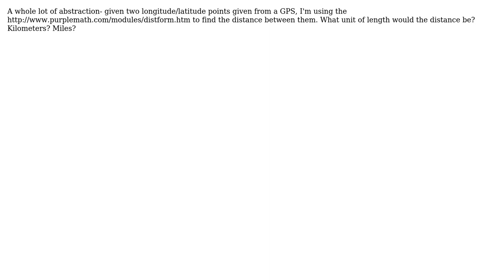If the Earth was flat, what unit of measurement would distances between geographic points be...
GIS: If the Earth was flat, what unit of measurement would distances between geographic points be represented as?

With thanks & praise to God, and with thanks to the many people who have made this project possible! | Content (except music & images) licensed under CC BY-SA | Music | Images & others | With thanks to user isolier user Apophenia Overload and the Stack Exchange Network Trademarks are property of their respective owners. You are responsible for your own actions.